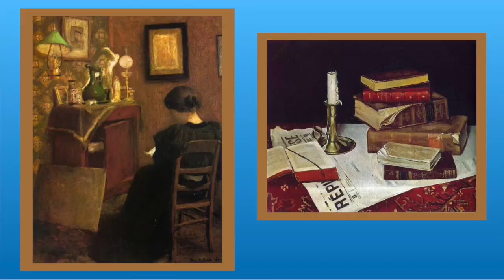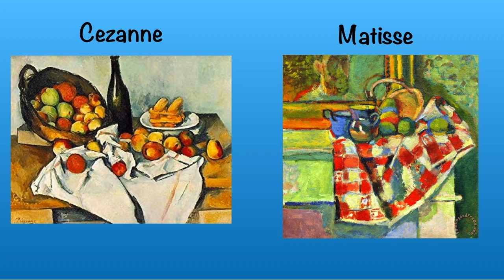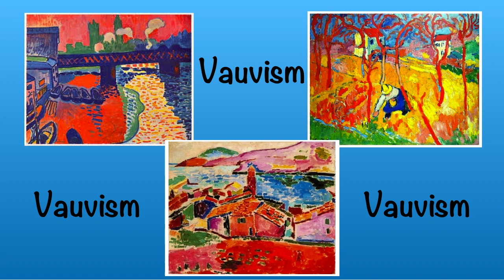Paint Like the Masters. Learning from Henri Matisse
Did you see your drawing in the intro? If not remember to send me Pictures of your art work and I can future yours in my next video.  Please send me any questions and I will answer you shortly.
Learning to simplify any screen and object can help you improve your artwork.  Starting your artwork with simple shapes is crucial to your drawing process. It will calm your mind and guide your eye so that you can really create anything.  Implementing values will  transform a simple art piece into an amazing art work.

If you have not watch my first video on shapes and values got check it out now:

Painting Materials:
Acrylic Paints for practice
More Practice Paints
Winsor & Newton Acrylic Paint
Winsor and Newton
Winsor and Newton is a very good quality paint for doing a painting with

Paint Brushes:
A set with a pallet knife
Basic Paint brush set
Bigger Basic Set

Can't wait to see your amazing art works!